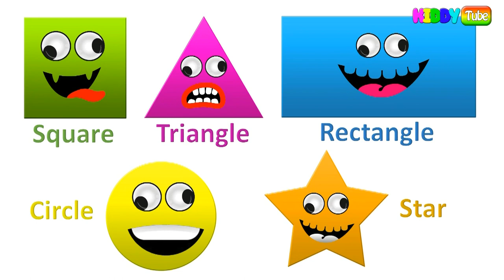Shapes Song | Shapes Rhymes | We Are Shapes | Shape Song | Shape Songs for Kids | KiddyTube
KiddyTube is home to various popular nursery rhymes that educate & entertain toddlers. Our videos impart family values & encourage healthy habits. Parents will realize that this is the ideal destination to not only acquire knowledge & thinking skills but also develop imagination & creativity.